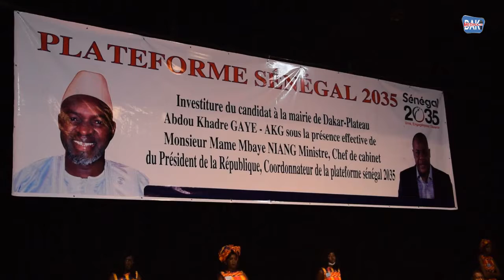Investiture de Abdou Khadre Gaye candidat à la mairie de Dakar-Plateau